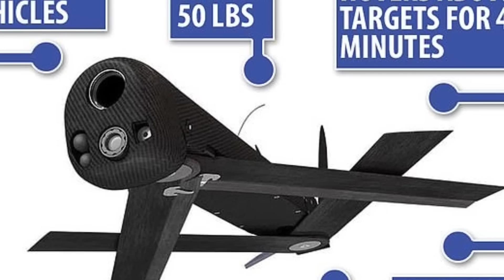Indona rei zawk leh nasa zawk a in mung mek!! Putina'n Ukraine a run chhan an puang ta...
infringement intendet. Entertainment purpose only"